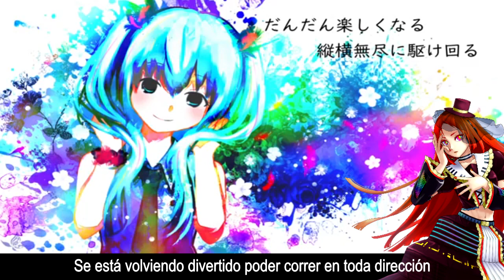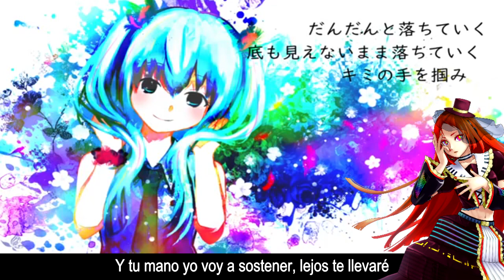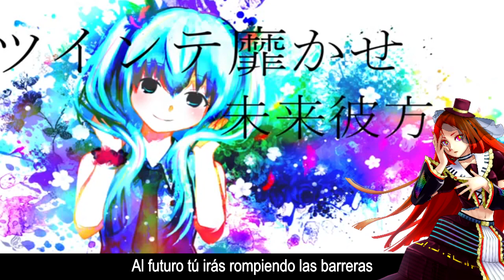【Namine Ritsu】Vivid Hero【Spanish Cover】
Pues esta canción fue idea mi amigo SeongCastle, me pidió que le hiciera una adaptación al español, pero me terminó gustando tanto que le hice cover de una vez. Traté hacer que sonara lo más humana posible o el como la cantaría una persona porque la versión original es totalmente inhumana. Si quieren el mp3 pídanlo.

Créditos:
Original by @DIVELA
Adaptación/mezcla/tuning: Styvento
VSQx: @CheezItsAreYummy